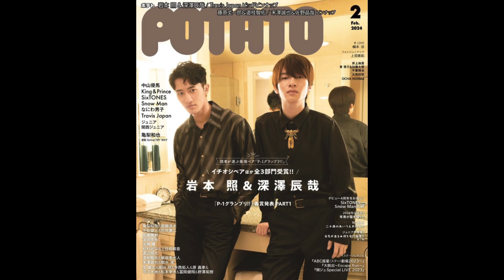P-1グランプリ!!1位のSnow Man岩本照＆深澤辰哉が飾る『POTATO』2月号表紙公開「大人の色気たまらん」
■「P-1グランプリ!!」とは、『POTATO』の読者投票で最強ペアを決める企画 雑誌『POTATO』編集部公式X（旧Twitter）が、Snow Man岩本照＆深澤辰哉が飾る『POTATO』2月号の表紙を公開した。
岩本と深澤は「P-1グランプリ!!」のイチオシペアの1位を獲得し、このたび表紙を飾ることとなった。「P-1グランプリ!!」とは、『POTATO』の読者投票で最強ペアを決める企画。 表紙はホテルの洗面所のような大きな鏡の前で撮影。ふたりとも黒のシックなコーディネートで並び、シリアスな表情でカメラを見つめる写真になっている。 絶妙な距離感＆雰囲気の一枚に「大人の色気たまらん」「いわふかは最高のペア!!」「夫婦のツーショットてえてえ」などといった声が寄せられている。 『POTATO』2月号は2024年1月6日発売。岩本＆深澤はBIGピンナップにも登場している。

IMPORTANT!